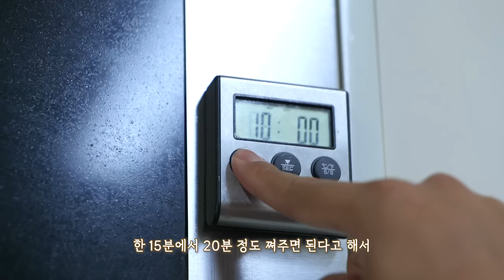통오징어찜과 오징어회 리얼사운드 먹방 | 해산물먹방 | Raw Squid & Steamed Squid Eatingsound | Eatingshow food ASMR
00:00 오프닝송
00:17 먹방
07:18 가족 리뷰